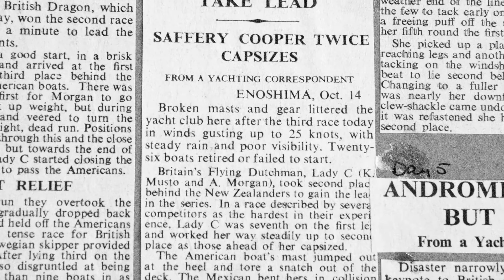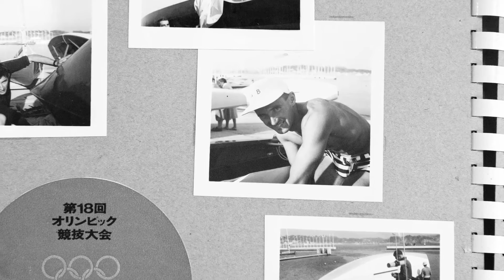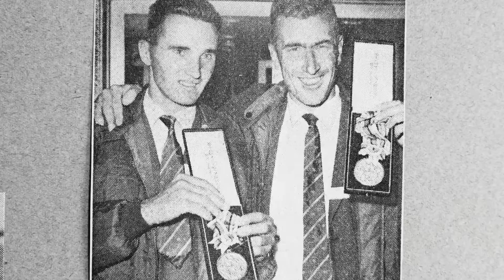1964 Tokyo Olympics - Sailing Silver Medal - Keith Musto & Tony Young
Watch footage from the 1964 Tokyo Olympics when British sailors Keith Musto & Tony Young won a Silver Medal for Yachting. Interviews with these olympians about their experiences; from the time and modern day give an insight into what it is like to train and compete in an Olympic sailing race in the 1960s. Months of training and preparation culminating in seven races and a narrow defeat by the New Zealand sailing crew leading to the British twosome bringing home the silver medal.